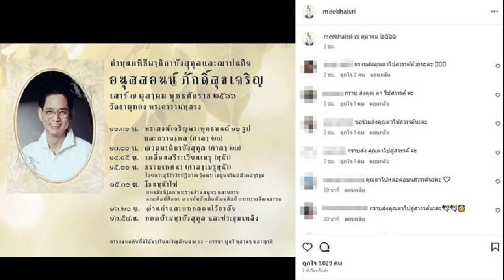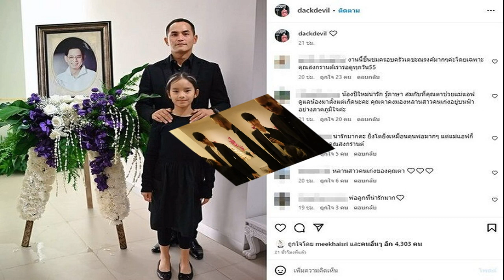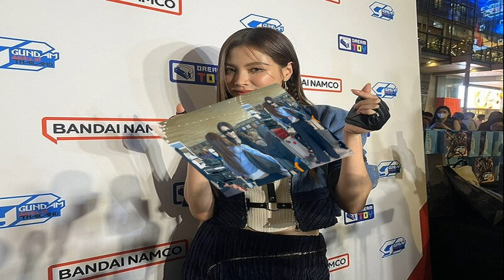มิสแกรนด์อินเตอร์เนชั่นแนล 2023 เริ่มแล้ว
มิสแกรนด์อินเตอร์เนชั่นแนล 2023 เริ่มแล้ว อุ้ม ทวีพร ตัวแทนประเทศไทยเข้ากองพร้อมเพื่อนนางงาม สวม อ๋าวหญ่าย ชมสถานที่ท่องเที่ยว

เมื่อวันที่ 6 ต.ค. ที่กองประกวดมิสแกรนด์อินเตอร์เนชั่นแนล 2023 ได้เริ่มกิจกรรมการเก็บตัวที่ กรุงฮานอย ประเทศเวียดนาม เป็นวันแรก โดยสาวอุ้ม ทวีพร พริ้งจำรัส มิสแกรนด์ ไทยแลนด์ 2023 ตัวแทนประเทศไทย พร้อมมิสแกรนด์ตัวแทนประเทศต่างๆ จากทั่วโลกได้เช็คอินเข้าพักที่ โรงแรม แกรนด์ เค (Grand K Hotel) ใจกลางฮานอย
ต่อมาทางกองประกวดฯ ได้ จัดชุด อ๋าวหญ่าย (AO DAI) ให้นางงามได้สวมใส่เพื่อเข้าชมความงดงามของสถานที่ท่องเที่ยวสำคัญ อาทิ วัดหง็อกเซิน หรือ วัดเนินหยก (Ngoc Son Temple ) วัดเก่าแก่ ที่สวยงามด้วยสถาปัตยกรรม ตามด้วย วิหารวรรณกรรม หรือ Temple of Literature ช่วงค่ำจัดเต็มกับ Welcome party by Staynex ที่ ล็อตเต้ ฮานอย สกาย ( Lotte Hanoi Sky) โดยมี มิสแกรนด์ อินเตอร์เนชั่นแนล 2023 ให้การต้อนรับ ณวัฒน์ อิสรไกรศีล ประธานและผู้ก่อตั้ง มิสแกรนด์ อินเตอร์เนชั่นแนล รวมถึงผู้เข้าประกวดทุกคนอย่างยิ่งใหญ่
โดยการประกวดมิสแกรนด์อินเตอร์เนชั่นแนลรอบตัดสินจะมีขึ้น วันที่ 25 ต.ค.นี้